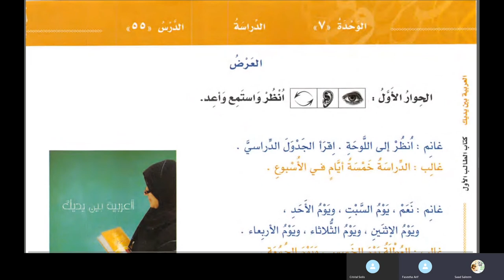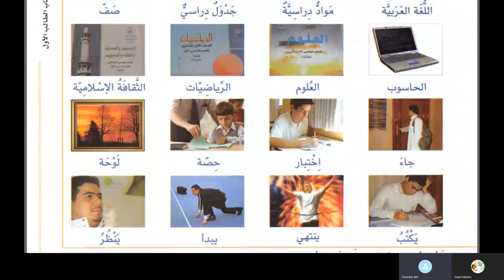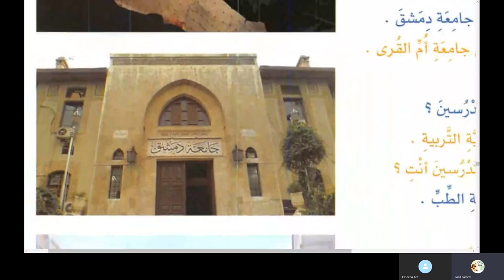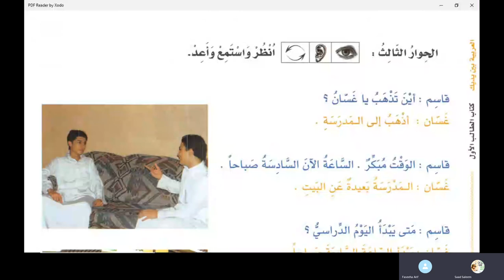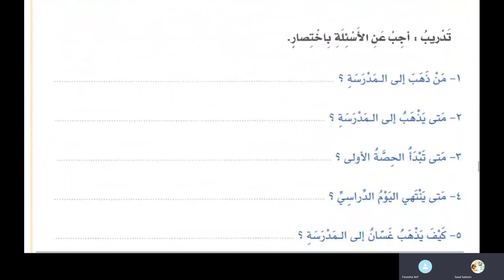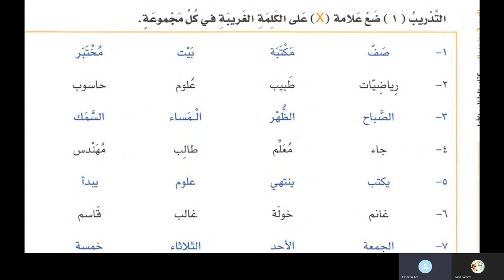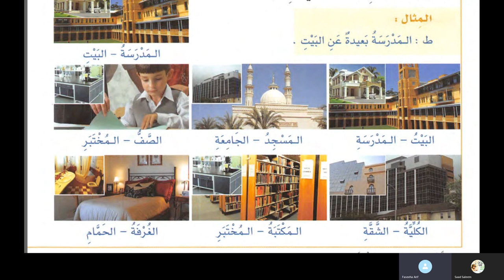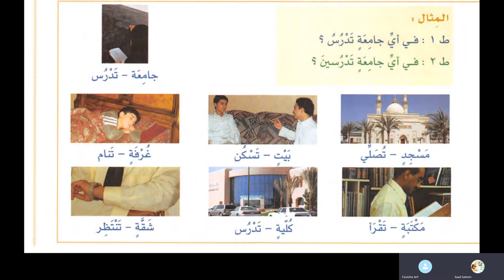Class 13 of online Arabic course for Faseeha from Al Arabiyyah Bayna Yadayk Book 1 Lesson 55 in Urdu